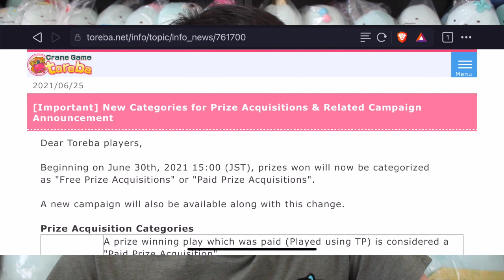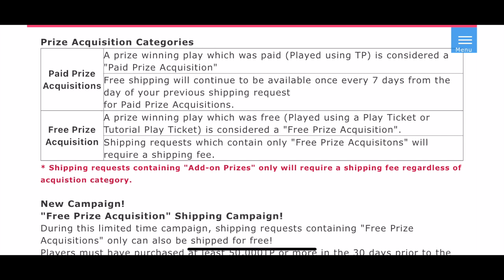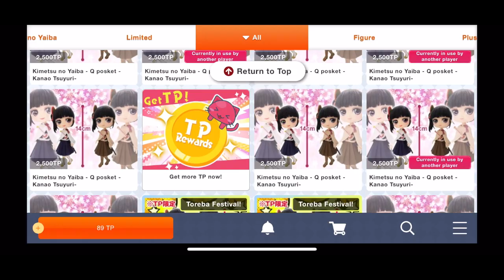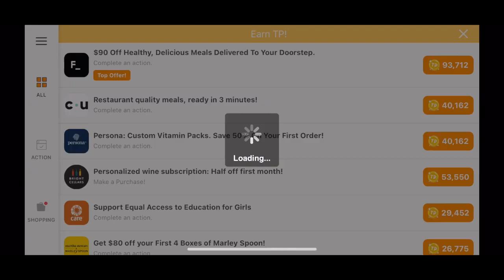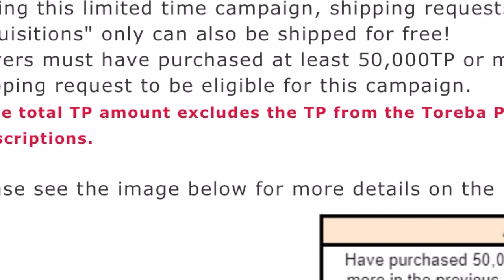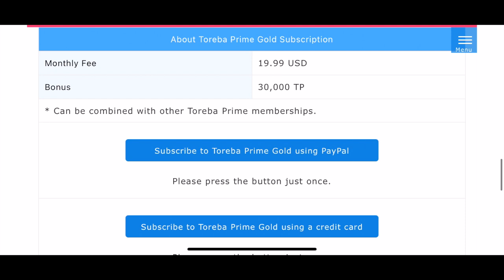Toreba Crane Game - Free Shipping Cancelled for FTP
Fan-Art Submitted by Rian, Instagram: @roasted_raccoon
Also a note, just was informed the artist's name is pronounced "Ryan".

Look out Free To Play (FTP) players! How do you all feel about shipping costs being more mandatory now? This news brought me out of a Youtube hiatus. So good stuff haha.

Not sure if you should try out Toreba? Well you came to the right place! I'll be going over the ins and outs of how to navigate the app and use all of the basic functions. For the video I used the phone app so some of the images or game windows may be slightly different on other devices, but overall, they function the same.

If you'd like to check out the app for yourself. Make sure to click on the link Provided